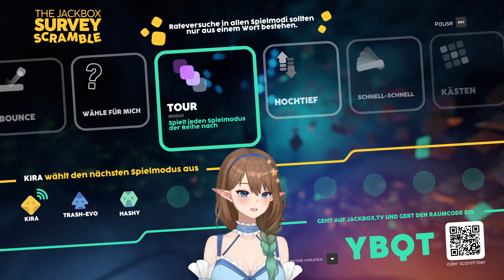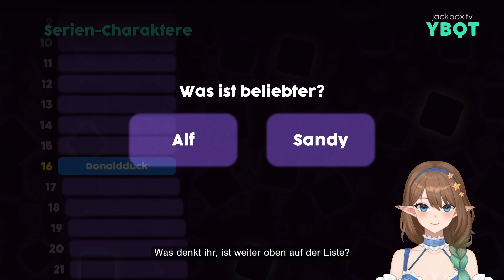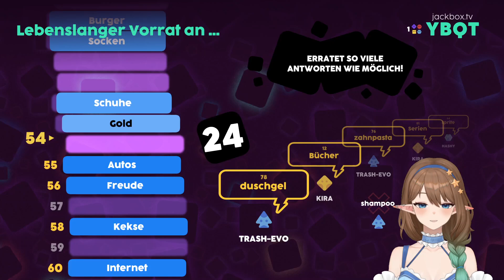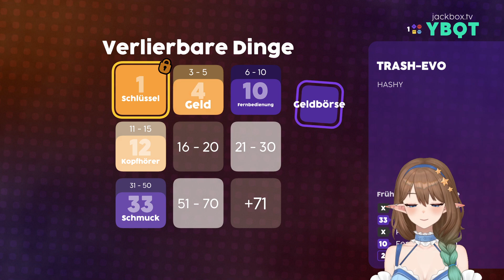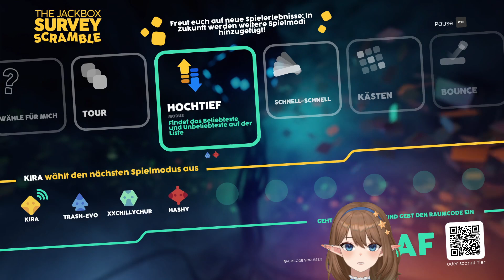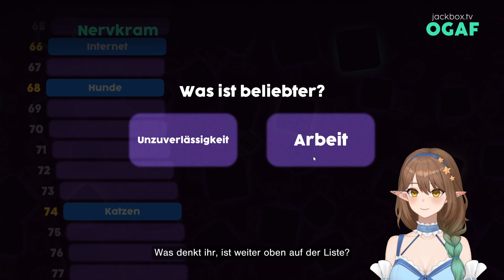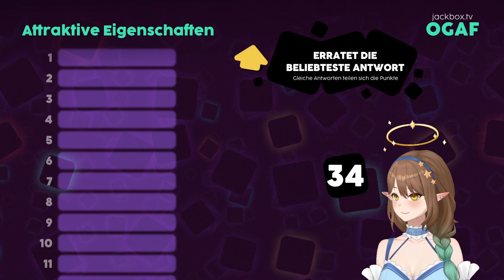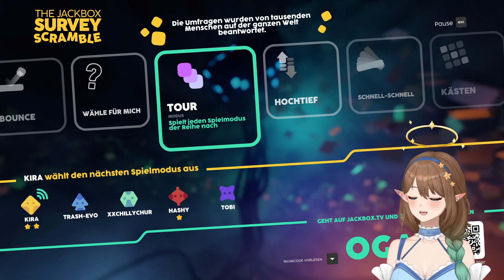The Jackbox Survey Scramble #1 - Wir haben 100 Personen befragt: Was will die Community spielen?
The Jackbox Survey Scramble
Zur Feier meines 2.0 Model Debüts spielen wir einige Community Games. Den Anfang macht Survey Scramble: Ein Spiel um Umfragen und Schätzungen und jeder Menge Spaß!

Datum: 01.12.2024